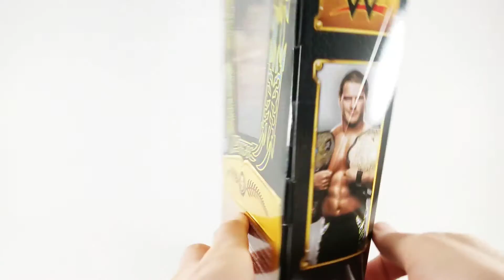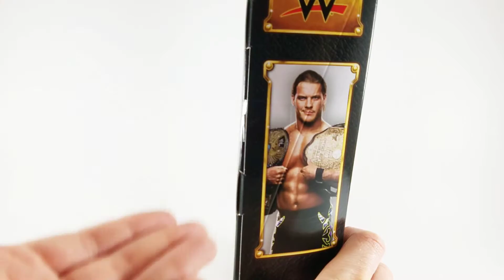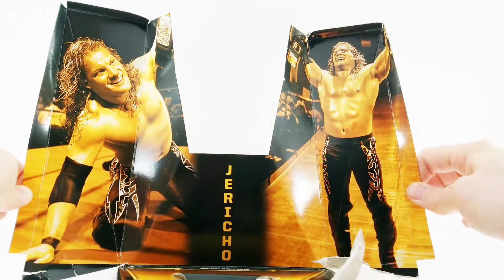WWE Defining Moments Chris Jericho Action Figure Review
Chris Jericho is one of the most complete wrestlers ever. ECW, NJPW, WCW, WWE, AEW he has done it all and won it all..

But how's his action figure?

Hey there, Glenn with The Toy Temple! I do mellow, family friendly video reviews of toys, conventions, anything!

I'm an easy going guy who likes LEGO, Marvel Legends, DC, Funko Pops, Star Wars, and anything else toy related!